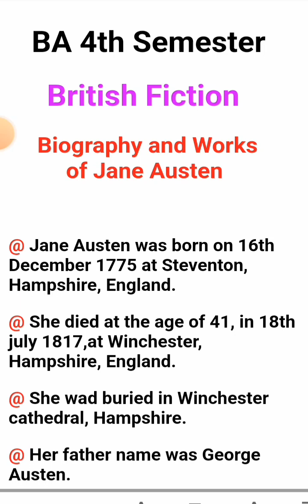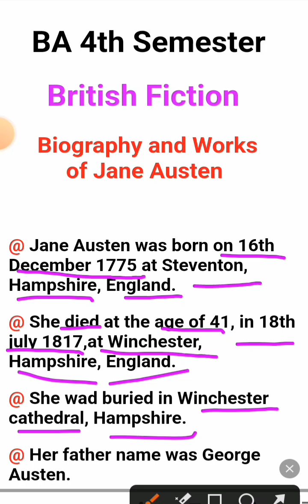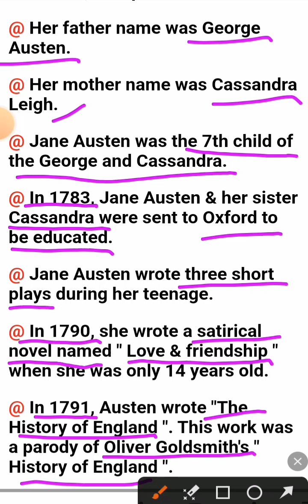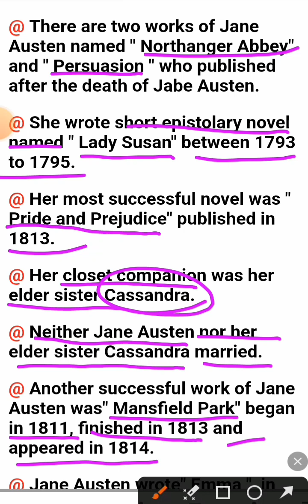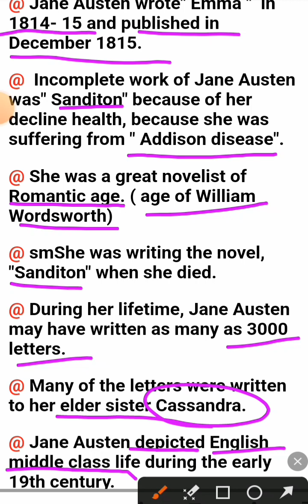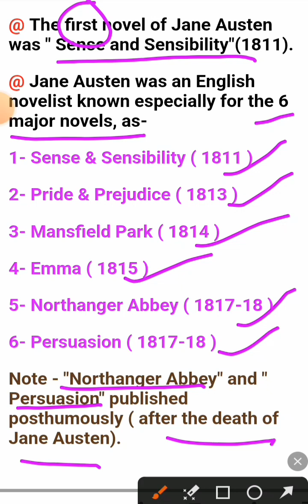Biography and Works of Jane Austen l British Fiction l English by Chhavi Sir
Rich in comedy, romance, wit and satire, Jane Austen's six novels are also pin-sharp reflections of her social and geographical milieu in and around Hampshire, Bath and Dorset. The daughter of a Hampshire clergyman, Austen was born at Steventon Parsonage on 16 December 1775.

Friends, in this video, i am going to discuss the biography and Works of Jane Austen.